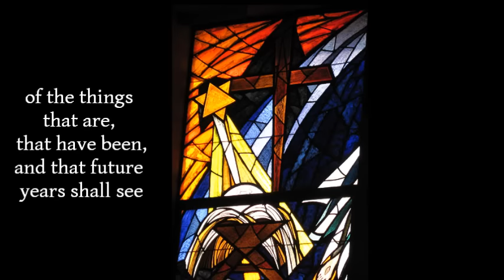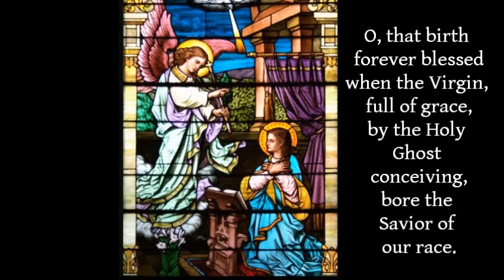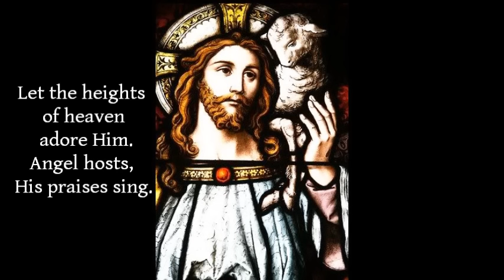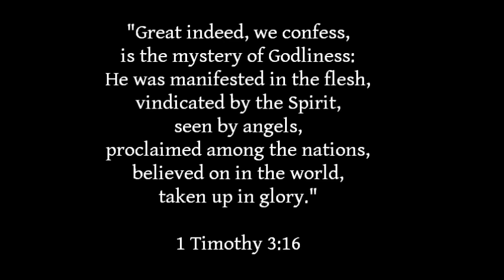Of the Father's Love Begotten - traditional a capella chior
The 5th century Christmas hymn composed by Aurelius Prudentius sung by an a capella chior with lyrics. Read more about this hymn on my blog "When Suffering Doesn't Stop: Life With Chronic Pain."